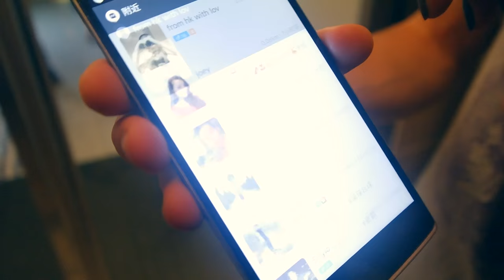Reistips - Travel vlog 37 Hong Kong | ENTERPRISEME TV